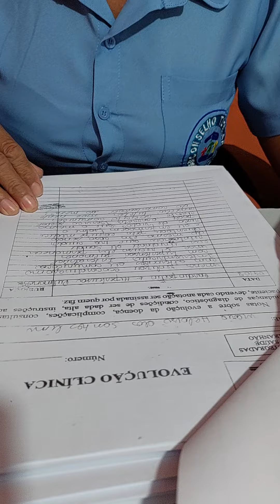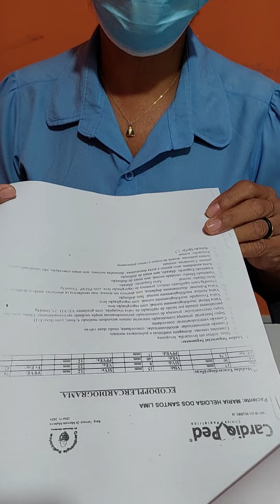Conselheira Piedade Ferreira